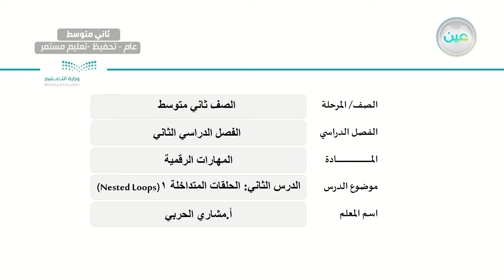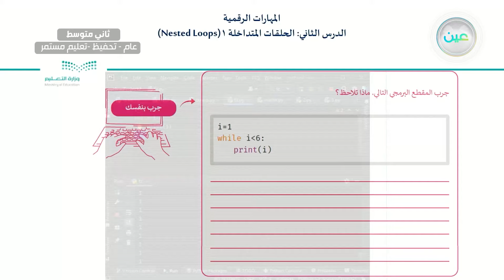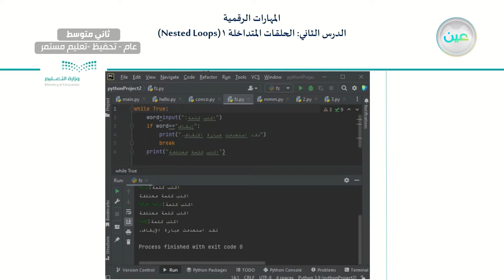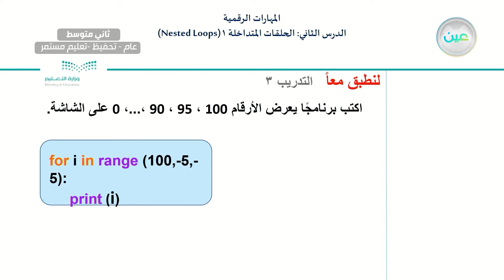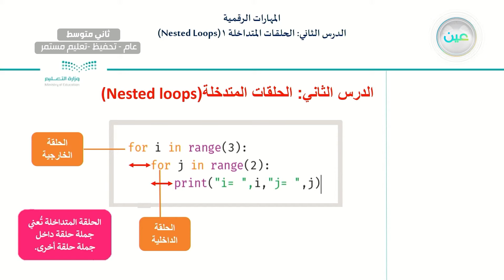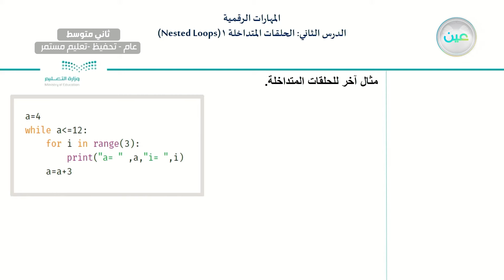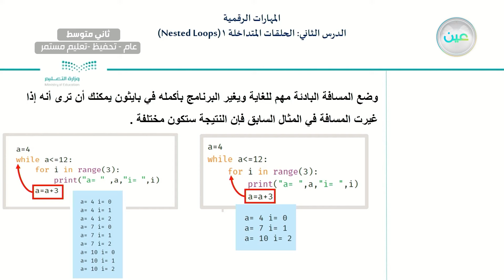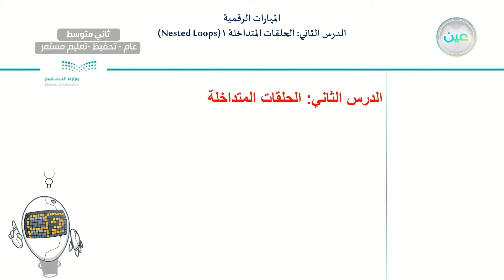الدرس الثاني: الحلقات المتداخلة (Nested Loops) 1 - المهارات الرقمية - ثاني متوسط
الحصة السابعة - الأحد - الأسبوع التاسع - ثاني متوسط